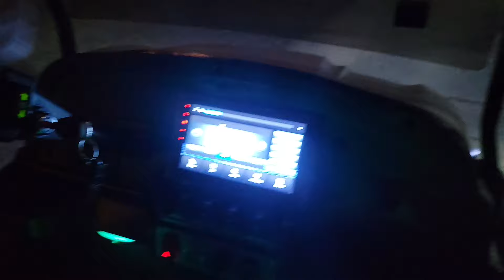😎!!Having a Lil Fun at Nite on the Beach!!😎